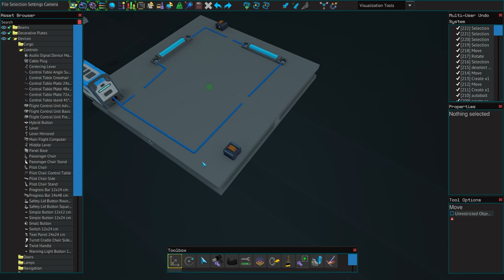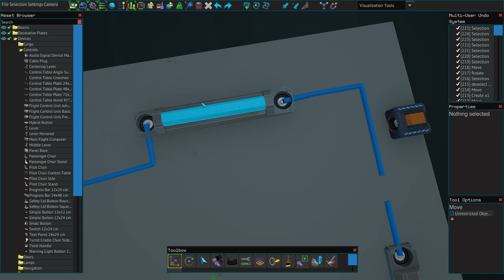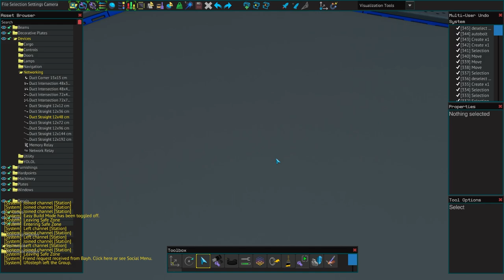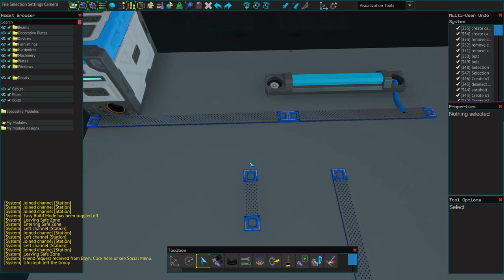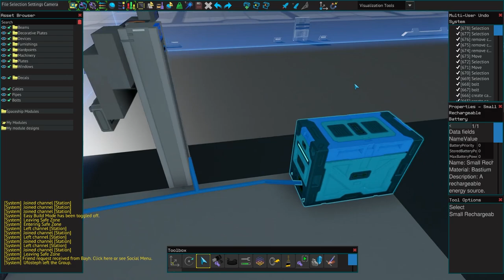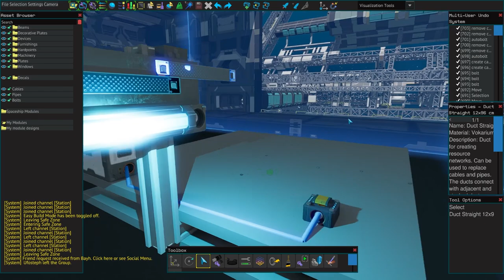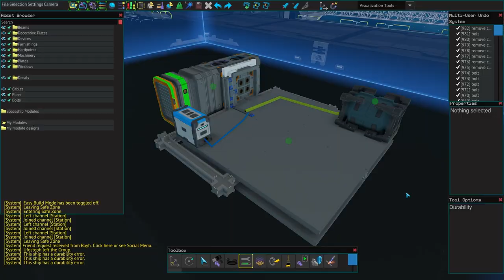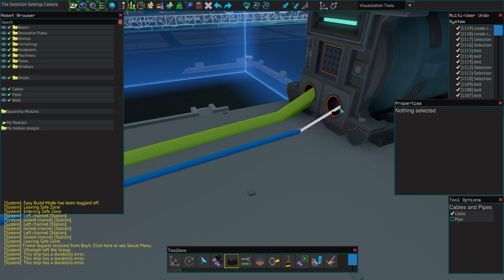Starbase | TUTO | #07 Le câblage et l'échange de données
Il s'agit d'un gros morceau dans Starbase. Ici, on va voir comment apporter de l'électricité et du carburant/gaz dans les différents composants et on va également aborder le sujet sur l'échange des données.

00:00 Introduction
00:32 Câblage simple avec 2 lampes
06:03 L'échange de données
07:10 Les boutons
12:42 Les conduits (duct)
16:54 Le Network Relay
19:04 Différences physiques entre les câbles/tuyaux et les conduits
20:49 La porte coulissante et la lumière
14:56 Le problème de l'Auto Bolt
24:40 Le raccordement d'un propulseur
28:34 Mon propulseur ne fonctionne pas. Que faire ?
30:31 Affichage des informations sur des barres de progressions.
36:26 Clap de fin